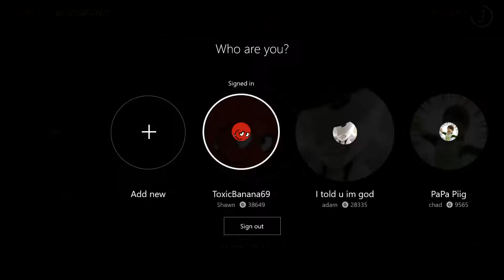Overwatch - IT'S A TEAM BASED GAME! (Funny Moments)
There was more to the video, but my recording software messed up :'(